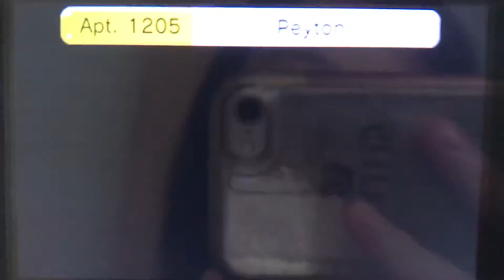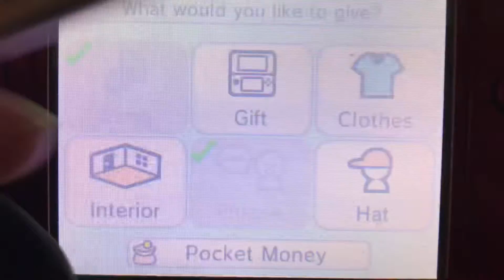Tomodachi Life part 885 // new-veux rooms and green beanies...